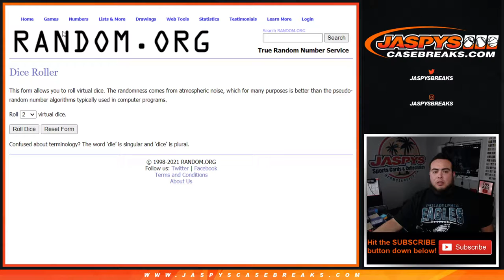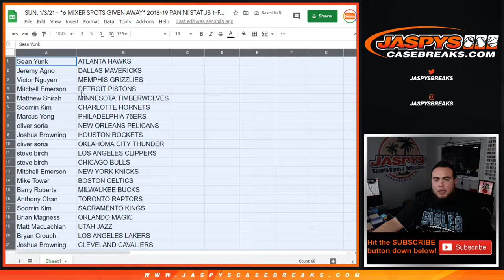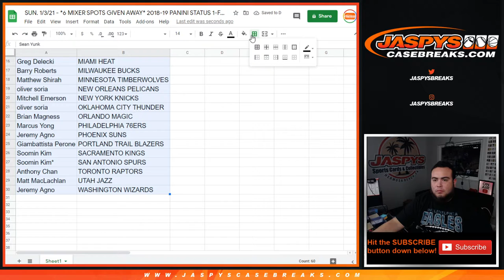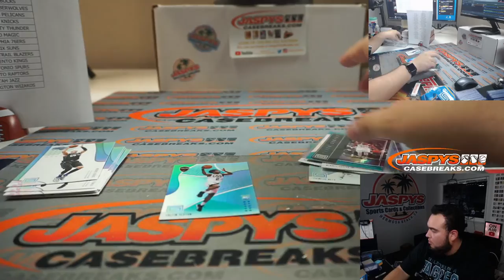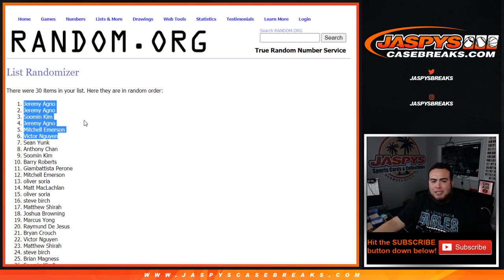SUN. 1/3/21 - *6 MIXER SPOTS GIVEN AWAY* 2018-19 PANINI STATUS 1-FAT PACK BREAK #3 *RT*